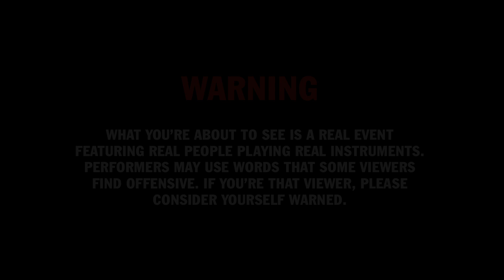D Smoke: Vans Sidestripe Sessions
This week's session features music by Southern California musician, D Smoke performing “No Commas" and "Top of the Morning” accompanied by art by Tony Whlgn.

Hip Hop artist D Smoke, aka Daniel Anthony Farris, is the breakout star from the Netflix music competition show, Rhythm & Flow. As a vocalist, pianist, writer, and producer, D Smoke stood out among the pack because of his undeniable passion and meticulously crafted rhymes.

Growing up in a musical family in Inglewood, CA, it's no surprise his music carries an authentic story alongside compelling production and beats. His words are often contemplative and aware.

In 2019, with the exposure of being named the winner of Rhythm & Flow, D Smoke released his EP Inglewood High and later in February of 2020 dropped his first studio album, Black Habits. The record is his life story and a “celebration of blackness”. He broke it down by saying, "I'm really collecting the best parts of my past and trying to build on those. Take people through somewhat of a history. A journey with me through my experiences.”

Watch Rhythm + Flow on Netflix and listen to D Smoke on the Vans Spotify Sidestripe Sessions Playlist

Art in this episode is created by Tony Whlgn, a multi-disciplined artist born and raised on the Eastside of Detroit. He has created art for various music albums, global fashion brands and countless murals found throughout his hometown, Detroit, where he currently lives and works. As a way to reinvest and provide the necessary learning tools for young creatives in his community, Tony and friends’ formed Whlgn®, a holistic think tank of collective creative entrepreneur studios.

Tony’s art is an imitation of his life and reflection of those he has encountered; people & experience teach us who we are. Through natural self-expression, his art should inspire engagement with self-knowledge and knowledge of the whole world, which, in a sense, is Self. Oneself. Whlgn®. TONEy.